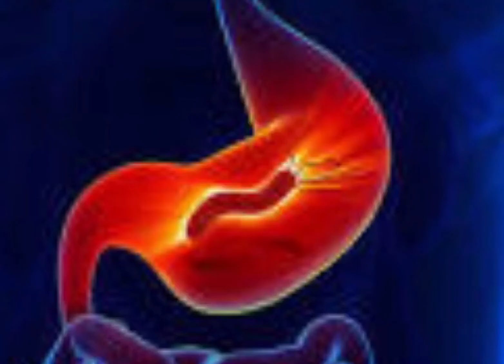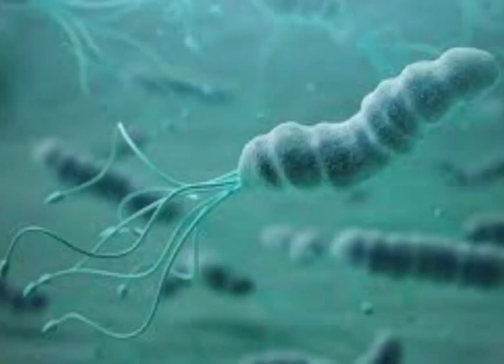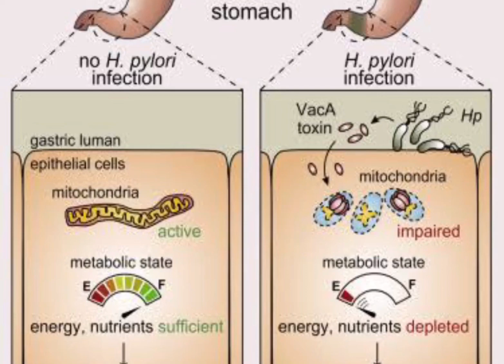infaction ka hphyloric acid iyo calamadaha lagu garto✌🏼